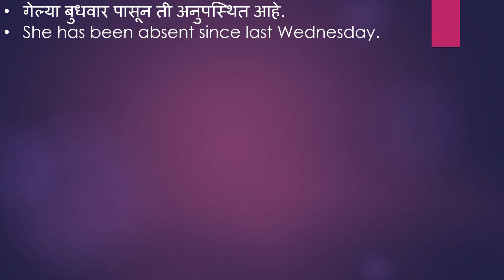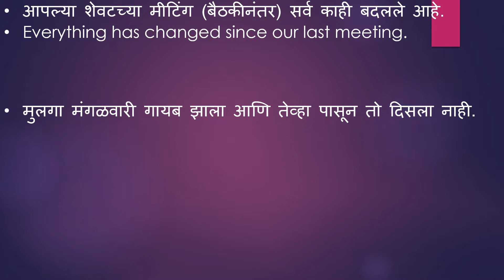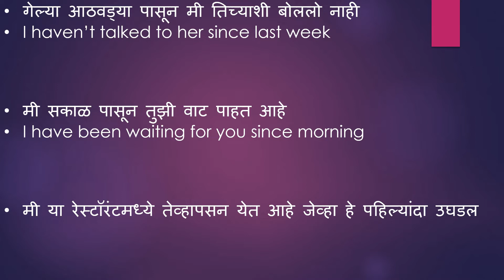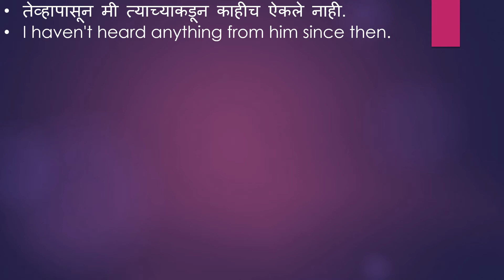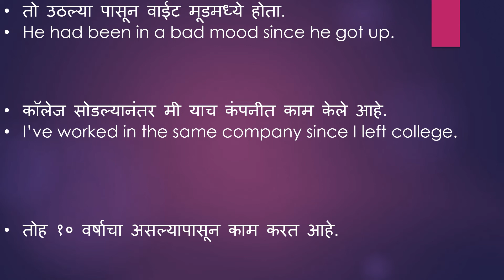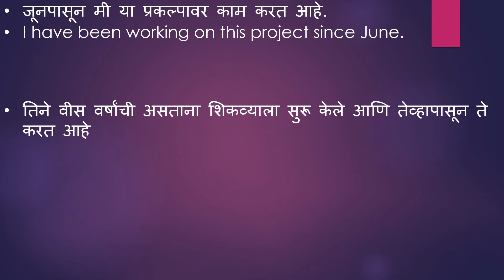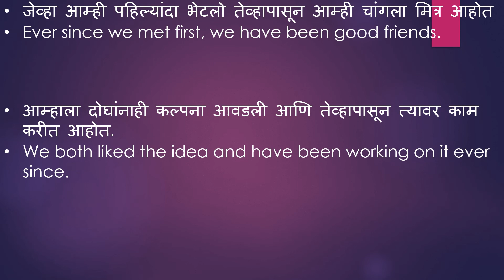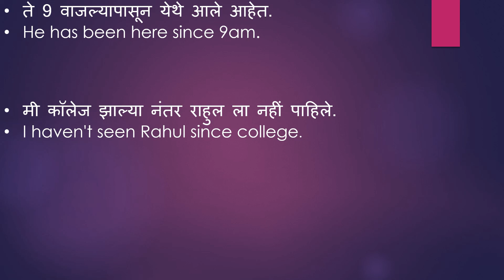रोज बोलले जाणारे इंग्रजी वाक्य daily use English sentences Since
In this video we will learn sentences with word SINCE.